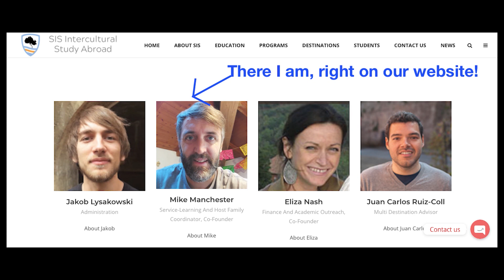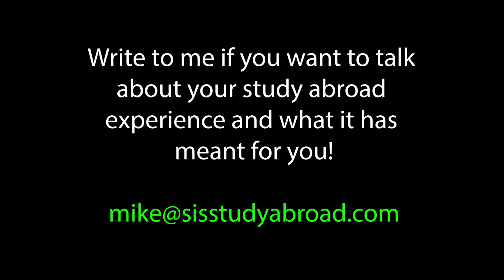Conversations with Mike - Erika Ulrich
Mike, a founding member of SIS Intercultural Study Abroad, is taking some time to sit down (virtually) with former students of the program. As the Service-Learning and Host-Family coordinator for SIS, Mike has worked closely with thousands of students however, rarely has the opportunity to catch up with them long after their study abroad experiences. If you’re interested in seeing what kinds of doors study abroad can open for you, then we encourage you to watch these conversations about life-changing experiences and the people that lived them.

Here, Mike sits down with Erika who started studying Italian at The Ohio State University.  Her studies eventually led her to study with us at SIS in Siena.  From there, she just never stopped!  Erika spent more time in Italy, near Milan teaching English and now she is simultaneously pursuing a MA degree in Italian from Middlebury while teaching Italian at the Boston Latin School.  Her students are lucky to have such a dedicated and well-prepared teacher!